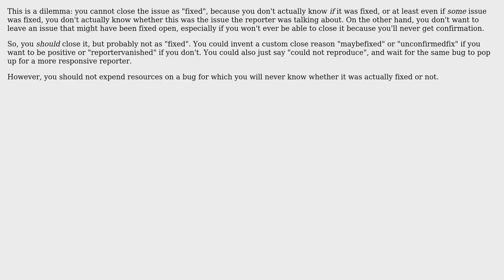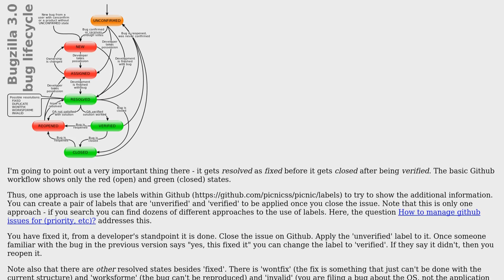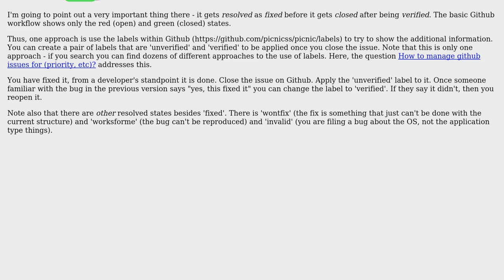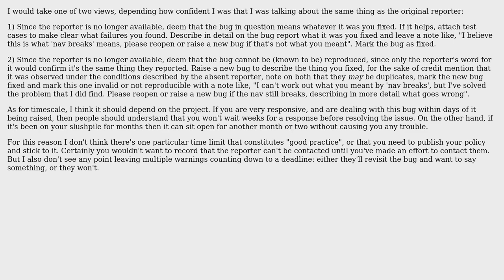What to do with abandoned issues in GitHub? (4 Solutions!!)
What to do with abandoned issues in GitHub?

With thanks & praise to God, and with thanks to the many people who have made this project possible! | Content (except music & images) licensed under CC BY-SA | Music | Images & others | With thanks to user Steve Jessop user Jorg W Mittag user Idan Arye user Francisco Presencia user AER and the Stack Exchange Network Trademarks are property of their respective owners. You are responsible for your own actions.